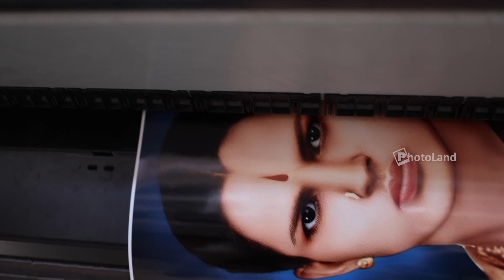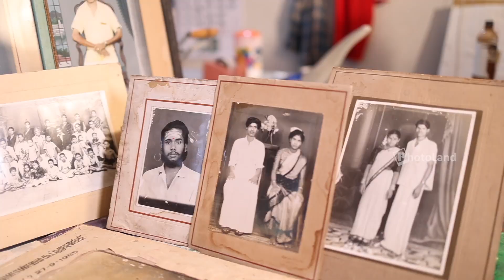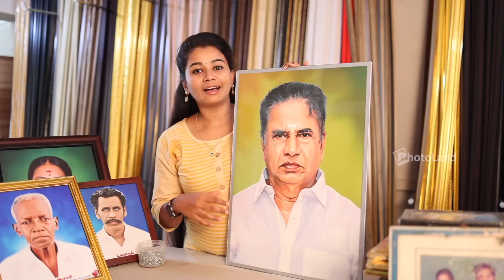How to make old photos restore from black and white to color | Old photo to new photo restoration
Welcome to photoland.in! We're thrilled to have you here. Are you looking to breathe new life into old photos or restore cherished family memories?

Reviving old photos through restoration is a breeze, and there's no better destination than photoland.in. Our mission is to offer you the finest in photo restoration services, transforming faded moments into vibrant keepsakes that last a lifetime.

In this video,unveil the magic of restoring photos and gifting them anew. Embark on a captivating journey through the world of restoration and creation with us. We'll walk you through the entire process—from design and printing to framing—making photo restoration an artful endeavour. You'll gain valuable insights into the specifics of design, printing techniques, and framing. By the end of our video, you'll be well-equipped to present this exquisite artistry as a heartfelt gift. Discover the perfect occasions and recipients that make our black and white to color photo restorations a meaningful gesture.

Our collection showcases an array of remarkable and majestic pieces. With their timeless elegance, these artworks are perfect for enhancing your home or office decor. Elevate your space with a touch of refinement. This collection is especially fitting as gifts for esteemed individuals in the corporate and government sectors. Whether it's birthday gifts, wedding gifts, anniversary gifts, or Valentine's Day gifts, the options are limitless. And for those moments when you want to create an unforgettable day, our damaged old photo restoration is an excellent choice.

Explore a wide range of choices, including printing, framing, and even transforming old photos into stunning canvas displays or enlargements. Beyond their visual appeal, canvas-restored photos serve as repositories of cherished memories, beautifully preserved for generations.

Join us at Photoland.in, where image restoration is more than a decoration. It becomes a vessel of memories and emotions, meticulously crafted to enrich your life and the lives of your loved ones. Immerse yourself in the world of photo restoration and let your artistic journey unfold! At photoland.in, the art of preserving memories comes to life.

 Make sure to check out other videos to learn about exciting works and other gift collections.

We're absolutely thrilled to join you on this incredible journey of turning your cherished memories into stunning restored photo frames. Witness how we've transformed these moments into captivating pieces of art. A heartfelt note of gratitude to all of you for being a part of this wonderful experience. Your support and enthusiasm drive us to bring your memories to life in the most beautiful ways. Thank you for entrusting us with your precious moments!